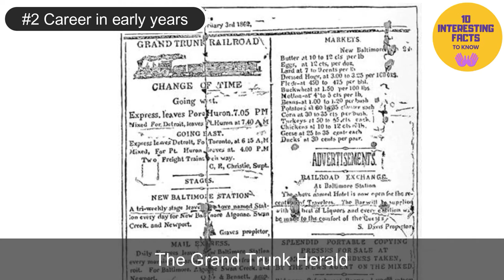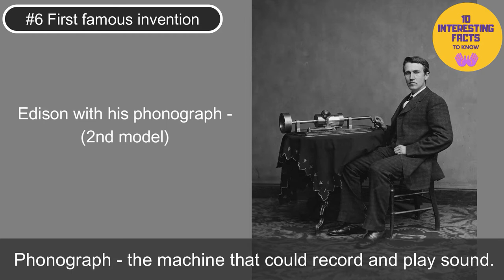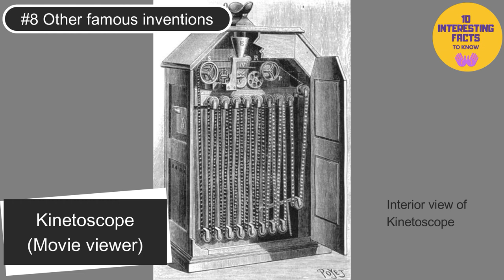Thomas Edison | An Inspiring Story for Young Minds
In this video I will be telling you the story of Thomas Alva Edison, one of
the greatest inventor of all times, whose inventions still influence our
lives. He is not in this world today but his last breath still is. Watch the

video till the end to find out how and where.

If you like this video, please share it with your family and friends and
more such interesting videos!